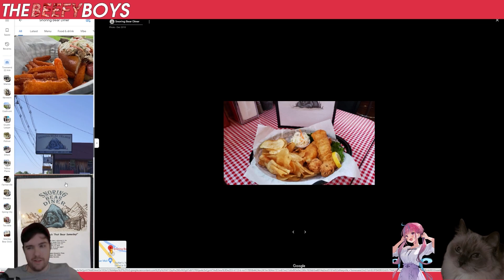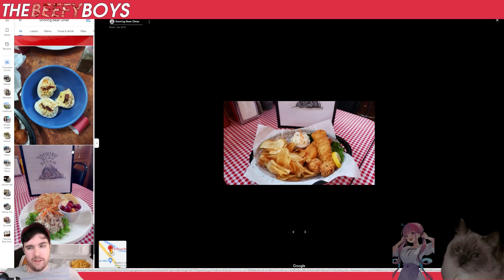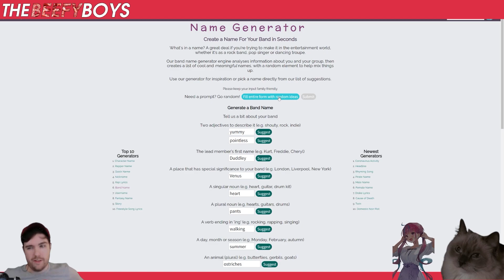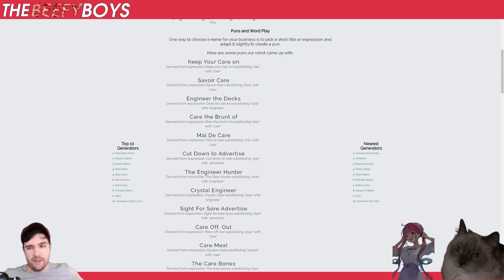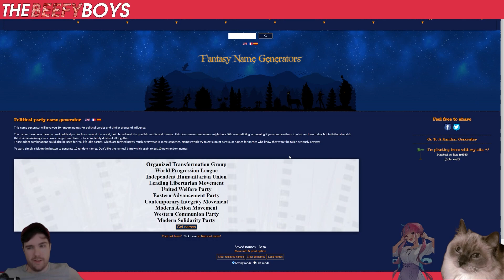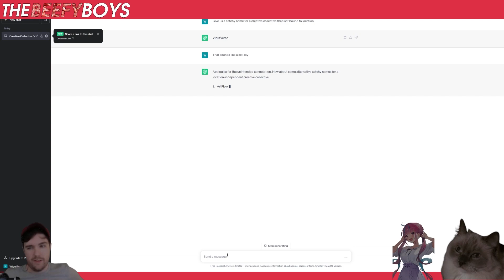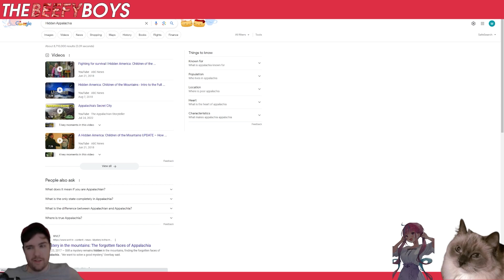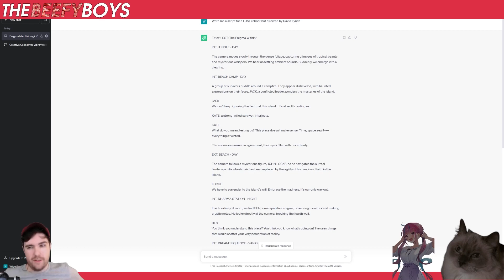Geoff Keighley Ruins Summer | The BEEFY BOYS #54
ON THIS WEEK'S BEEF STREAM:
- Disappointing Summer Games Fest
- Lies of P Demo Reactions
- Diablo IV Launch
- The Lads Talk To A Demon (ChatGPT) For Name Ideas

Watch The BEEF STREAM every Friday night @ 10EST